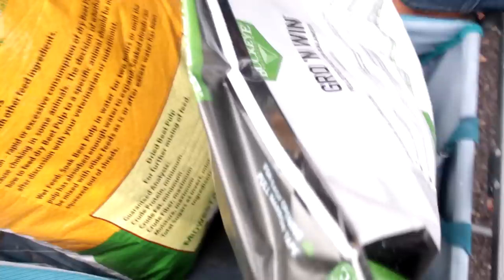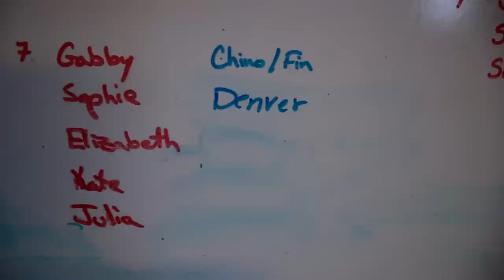It's Harder Then You Think!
DaybyDayVlogs
110 North Front Street - A3,
Suite #213
Belleville, Ontario, K8P 0A6
Canada